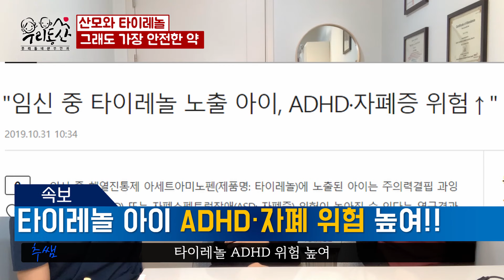[sub]타이레놀💊 먹으면 자폐가? 산모🤰🏻가 먹은 타이레놀이 아기에게 안 좋은 영향을 미친다는데... 우리동산 정신건강의학과 박소영 선생님과 함께 합니다.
(Attention Deficit Hyperactivity Disorder, 주의력결핍 과잉행동증후군)
* 이 영상은 영어 자막으로도 보실수 있습니다/ English subtitles AVAILABLE!!🇺🇸
아이의 5~12%에서 발생할만큼 정신과적 질환 중 가장 흔한 소아청소년기 정신과 질환입니다. 유전자 표현영은 매우 다양하나 쌍둥이/입양아 연구를 통해 75%의 유전성(heritability)를 보이고 있습니다. (이러한 사실 30년 전부터 바뀌지 않는 사실인데요, 그에 비하면 타이레놀의 영향력은 ...)

다양한 연구들을 통한 결론은 “산모에서 단기간 타이레놀을 사용하는 것은 ADHD와 상관관계가 없는 것으로 보이며, 장기간 (29일 이상) 타이레놀은 복용하였을 때에 아동의 ADHD 발생 가능성이 증가하는 것으로 보인다" 는 것 입니다.

저희가 이번 영상을 통해서 말씀 드리고 싶었던 내용은, 모든 약은 과다복용하면 문제가 있을 수 있다는 점. 하지만 산모의 진통, 해열을 위한 마땅한 치료제가 없다는 점을 강조하고 싶었다는 점!!!입니다.

앞으로 더 많은 연구들이 진행되면서 다양한 결과가 나오겠지만, 현재 복용 중인 타이레놀이, 혹은 복용했었던 타이레놀에 의해서 아이의 ADHD나 ASD가 발생한 것이라고 죄책감은 안 느끼셨으면 좋겠습니다.

다음에도 더 의미있고 중요한 내용을 가지고 찾아 뵙도록 하겠습니다.

1명으로 부족해서 산부인과 전문의 3명이 모였다.